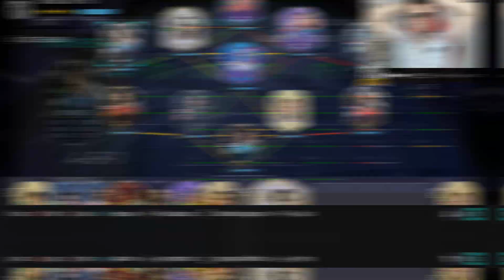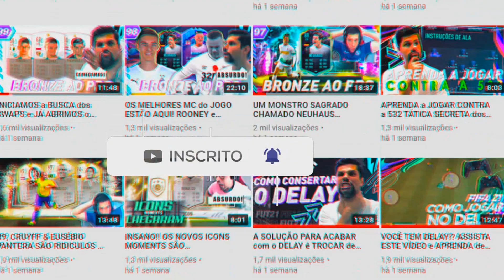TERMINAMOS o ZAMBROTTA e no ULTIMO PACK MITAMOS *TIRAMOS um PLAYER de 700K* | BAOP #179 | FIFA 21 UT